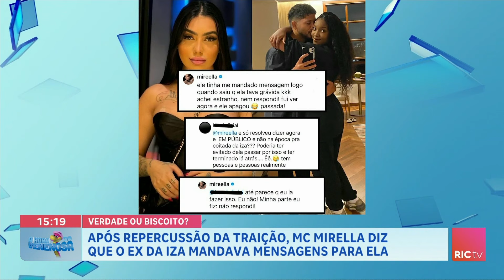Mc Mirella revela que Yuri Lima a procurou durante relacionamento com Iza